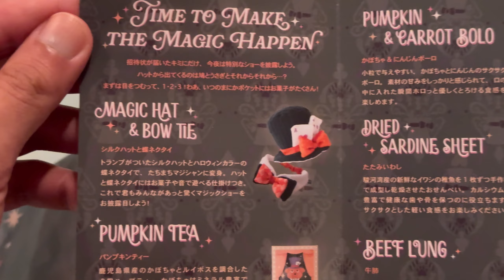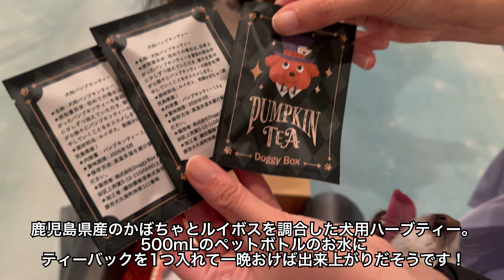10月のDoggy Boxでマジシャンになった🎩♠️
Doggy Boxさん

パピヨンのラッキー
10月13日
9歳の男の子です
3.3kg

パピヨンのポム
8月7日
3歳の女の子です
2.8kg